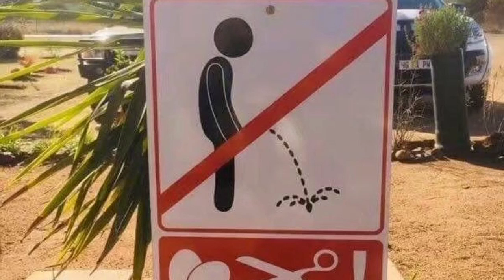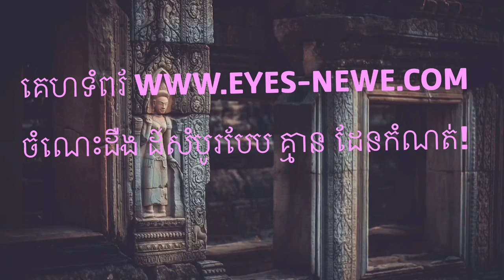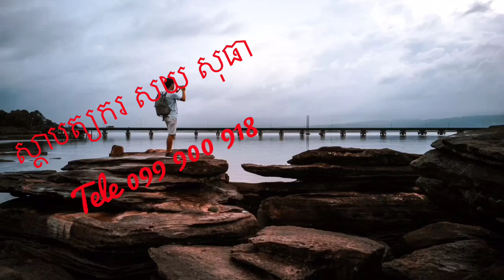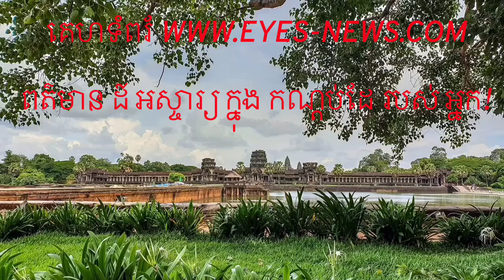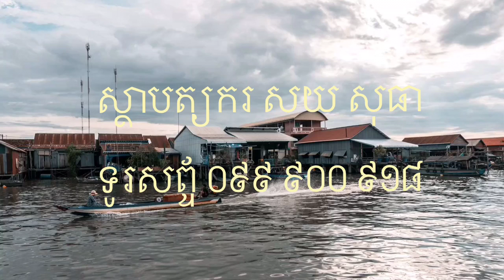ស្ថាបត្យករ​ សយ​ សុធា​ ១៧​ (ស៉ីន​ ស៉ីសាមុត)